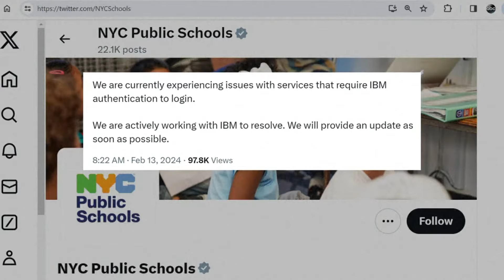Northeast gets hammered with major coastal storm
Parts of the Northeast are in the middle of a major coastal storm that is packing high winds and dumping a foot or more of snow in some areas, leading to school closures, warnings against road travel and likely disruption of flights.